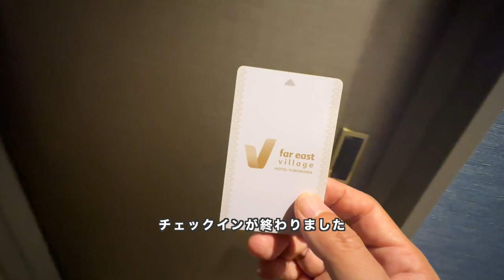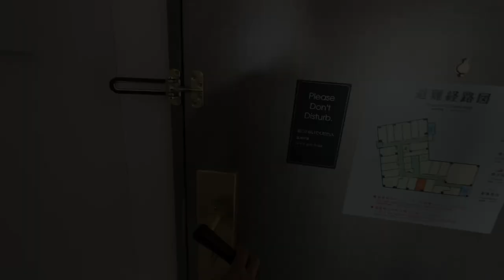ホテル暮らし#155 | ファーイーストビレッジホテル横浜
ファーイーストビレッジホテル横浜に宿泊しました。JR・横浜市営地下鉄の桜木町駅、みなとみらい線の馬車道駅、どちらも徒歩約5の好立地のホテルです。みなとみらいエリアからも野毛エリアも近いので魅力的なホテルです。

今回の動画ではみなとみらいエリアのみ散策していますが、野毛エリアには安くて美味しい居酒屋がたくさんあるので野毛エリアが目的の場合は有力な候補となりそうです。